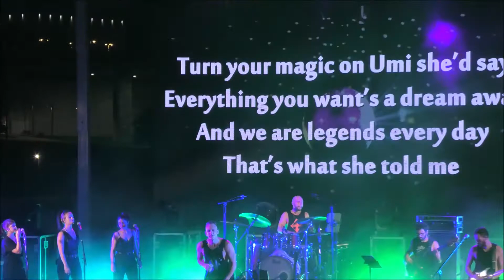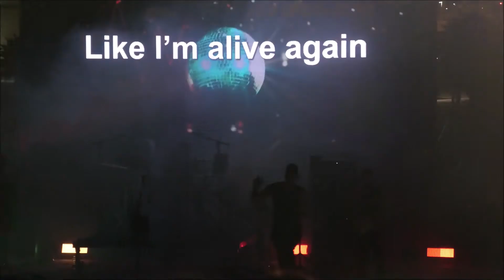להקת רוקוויל\ ROCKVILLE מחווה ל - "Coldplay - "Adventure Of A Lifetime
מתוך ההופעה בפארק ענבה מודיעין ב 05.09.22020

רוקוויל היא להקה המורכבת מתשעה אומנים מוכשרים שחיים ונושמים מוזיקה.

הלהקה מתמחה בהופעות "פארטי" לאירועים ומופעי מחווה לענקי הרוק: קווין, פינק פלויד, U2, ג'ורג' מייקל וקולדפליי.
רוקוויל הינה נוף אחר בהופעות המוזיקה בישראל, היא מביאה איתה שואו ברמה עולמית הבא לידי ביטוי באנרגיה הסוחפת, בתיאטראליות, ובכריזמה הבימתית של סולן ההרכב, אוליב, המתאים עצמו לדמות המקור במופעי המחווה ויוצר אותנטיות וריגוש אצל הקהל.